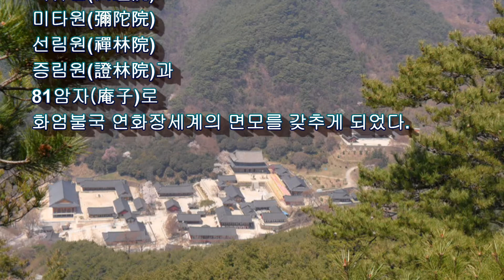[지리산 대화엄사 연혁기 ] 2. 신라시대 (4) /8원(院) 81암자(庵子) / 2022년 1월 18일)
[지리산 대화엄사 연혁기 ]
2. 신라시대 (4) /8원(院) 81암자(庵子) / / 2022년 1월 18일)